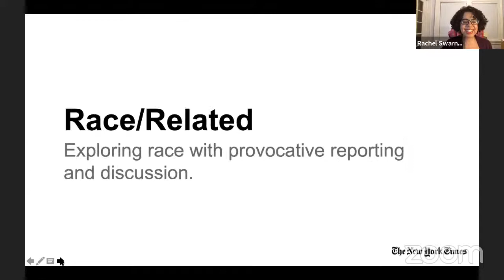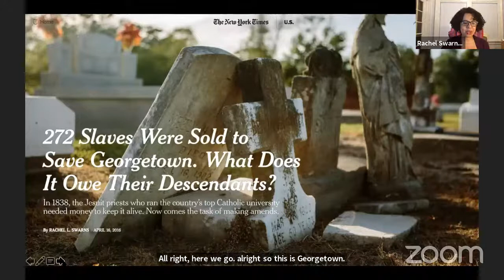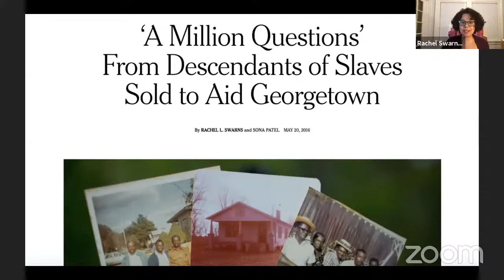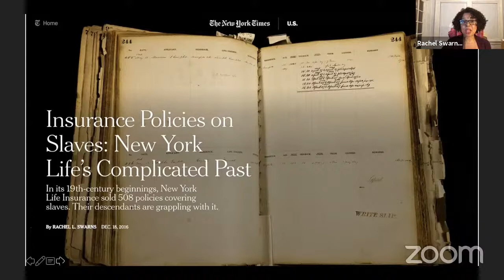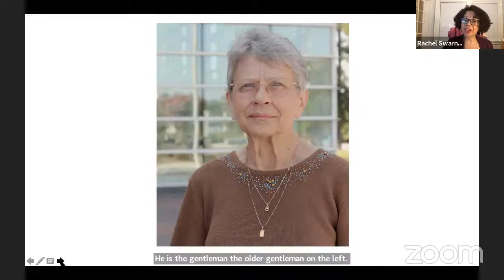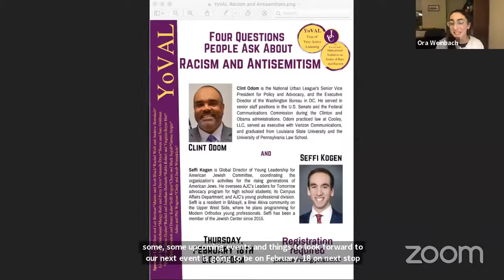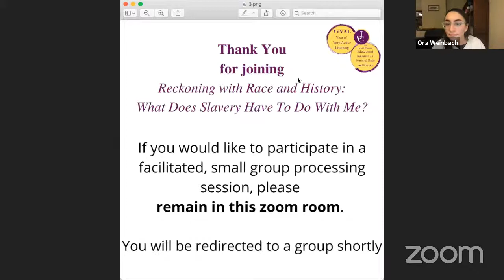What Does Slavery Have to Do With Me? Reckoning with Race and History with Rachel Swarns